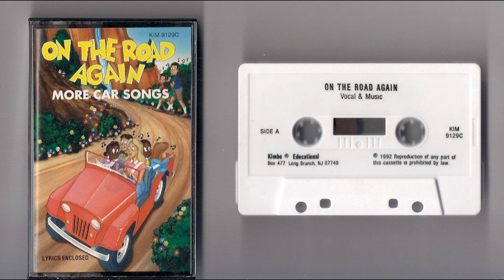On The Road Again - More Car Songs Cassette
1992 Kimbo